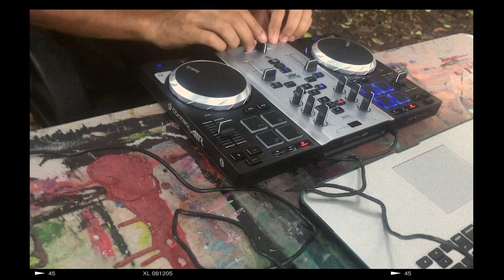Mixing some songs from “@kb3ach - THE GARAGE TAPES (Hosted by. @fo55ils)”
Directed & Editied by (@gentryjefferson)
(Shot on iPhone) - @keira.hollister

                       ▼ FOLLOW ME▼
SONGS - Storefront ft. Suffer.Grim (prod. Fo55ils)
Eater ft. KAKA (prod. Og Abi x K-BEACH)
Murda ft. Hook (prod. Og Abi x Fo55ils)
New Me ft. ZyThaProphet (prod. Og Abi x K-BEACH)
Outro (Prod. Og Abi x Fo55ils)